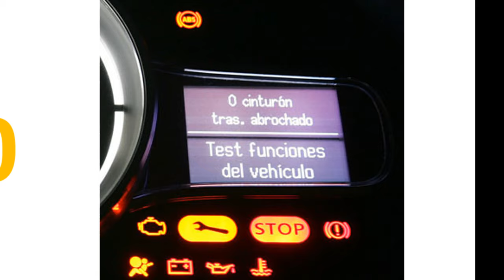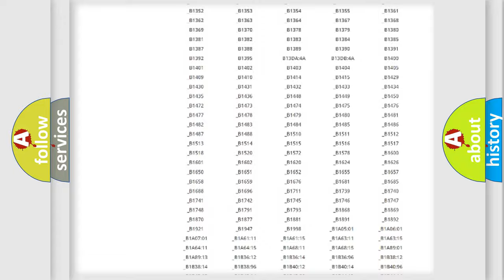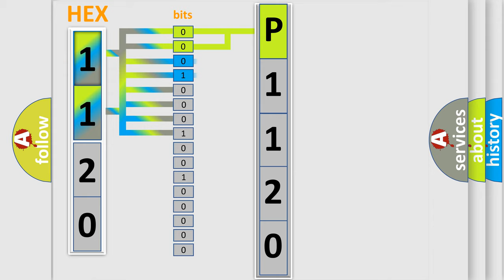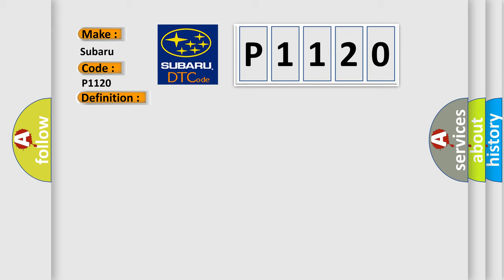DTC Subaru P1120 Short Explanation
Contents:
0:21 Basic DTC analysis according to OBD2 protocol standard.
1:48 Insight into programming
2:58 A diagnostically understandable description of the Diagnostic Trouble Code
3:05 Basic error definition

Make:
Subaru
Code:
P1120
Definition:
Right Front Low Tire Pressure Sensor
Description: